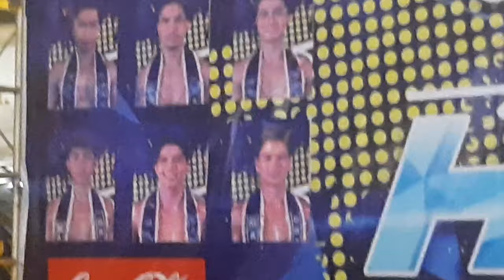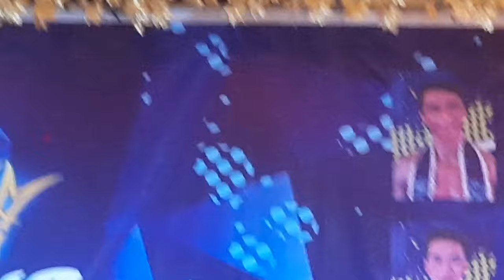🤦‍♀️Formal Wear: Manila's Finest Hunks S9 B8 | Ilocano Math TV Break!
Just in! The most recent batch of Manila's Finest Hunks hopefuls! Who's your bet for the formal wear? Not to be viewed by immature individuals. You are not being forced to watch this mall show, so please think before you click.